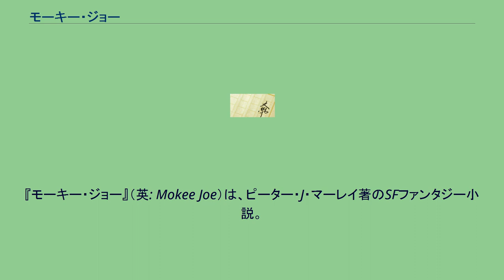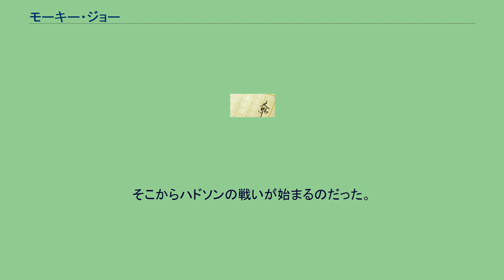モーキー・ジョー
『モーキー・ジョー』（英: Mokee Joe）は、ピーター・J・マーレイ著のSFファンタジー小説。
発売元はフレーベル館。
全3巻。
物語は主人公達の住む町デンバース・グリーンに宇宙のある星から2隻のシップが落ちてきたところから始まる。
主人公ハドソン・ブラウンと柔道の達人であり親友のモリー。
さらに頭がいいが気は小さいアッシュと宇宙から来た悪の存在モーキー・ジョーとの戦いを描く。
200年以上前逃亡者と追跡者、2隻の宇宙船が地球にやってきた。
その宇宙船はデンバース・グリーンに落ちてきてから子供への暴行事件が多発する。
そのデンバース・グリーンにある教会にはこう書かれている。
「扉を閉ざせや、愛しの赤子、夜を遠く去らせ よろうそくを並べ、あかあかと燃やせ 祈り敬い、神のみわざを待てよかし 選ばれしもの、黄金の少年が訪れる日を 悪からこの地を救うのは、その子ひとり その日までひたすら避けよ、妄鬼の悪魔を」 主人公ハドソン・ブラウンはろうそくをじっと眺めると『守護天使』の声を聞くことができる。
ある日守護天使は『敵』や『任務』といった言葉を言う。
次の日、親友のモリーとキャッスルに行ったハドソンは黒いコートに黒い帽子、身長が2メートル以上ある宿敵『モーキー・ジョー』に出会う。
そこからハドソンの戦いが始まるのだった。